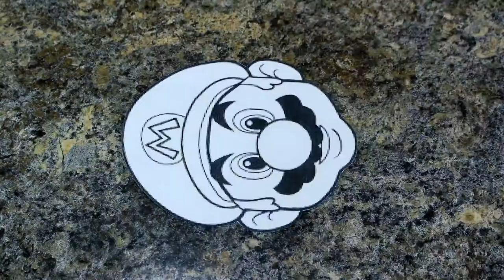Epic Super Mario CAKES! |The Lovely Baker